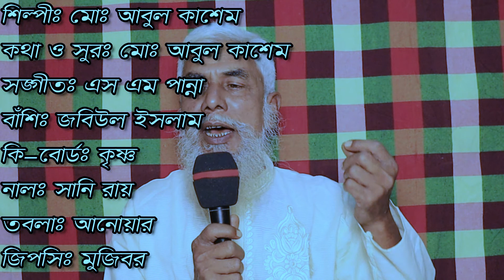জানতাম যদি | Jantam jodi | Abul Kashem | S M Panna | P Music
Song : জানতাম যদি | Jantam jodi

Singer : Abul Kashem
Lyrics : Abul Kashem
Tune : Abul Kashem

Starring : Abul Kashem, Anwar, Sunny Roy, Jobiul, Mujibor, Krishno,

Recording Studio : Z Recording Studio.

Music Directed & Composed by S M Panna

* ANTI-PIRACY WARNING *
This content is Copyright to "P Music". Legal action will be taken against those who violate the copyright of the following material presented!